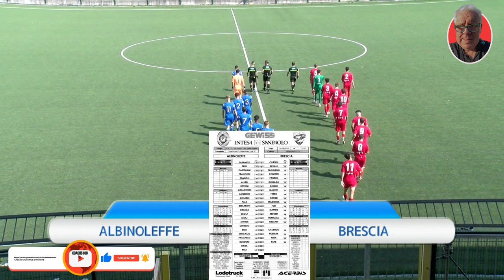PRIMAVERA 2:HIGHLIGHTS ALBINOLEFFE - BRESCIA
Inter - Maglia Home Personalizzata con Nome e Numero di Lautaro/Barella con Patch Ebay 2023 Replica Ufficiale, Blu, Nero, 100% Poliestere, Adulto e Bambino

46% di sconto PUMA Smash V2, Scarpe da Ginnastica Basse Unisex-Adulto

33% di sconto FIMI X8 MINI V2 Drone con Telecamera 4K, 31 Minuti di volo, Trasmissione Video 9KM, 245g Ultraleggero 3-Axis Gimbal GPS Quadcopter Pieghevole per Adulti Principianti, Pitorno Automatico, Follow me